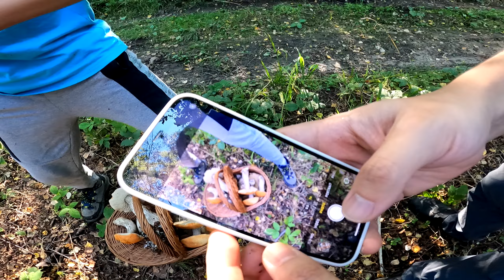Grzybobranie z gośćmi z Filipin i USA :)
Cześć.
Dziś zapraszamy Was na film z udziałem gości :)
Arek, z Ludźmierza, Sylwia Polka mieszkająca na co dzień w USA I Aron z Filipin :) Ruszyliśmy w Gorce na ich pierwsze grzybobranie. Całą przygodę zakończyliśmy przy ognisku.